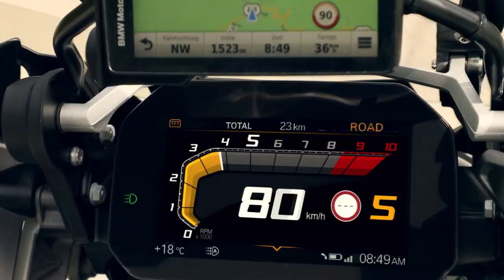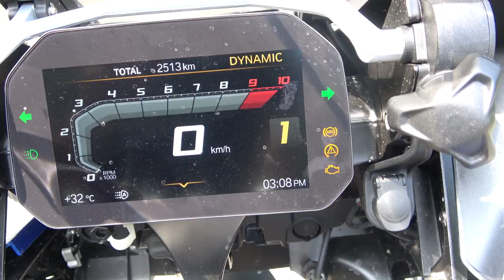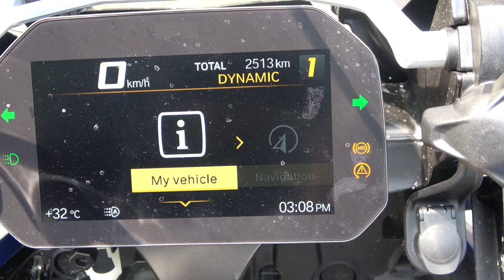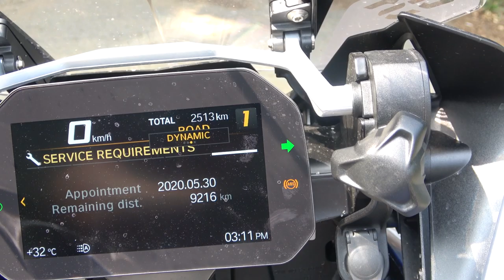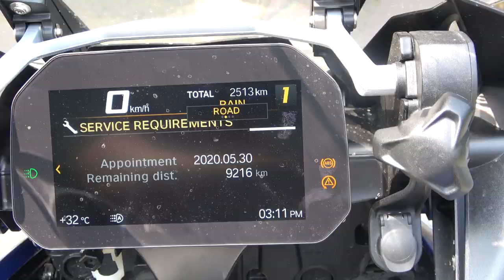BMW 모토라드 R 1250 GS 어드벤처 HP 시승기(BMW Motorrad R 1250 GS adventure HP test ride)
BMW모토라드의 GS계열 모터사이클들은 듀얼퍼포스 시장에서 독보적인 위치에 올라있습니다. 그 중 R 1200 GS는 “세상에는 두 종류의 모터사이클이 있다. R 1200 GS와 다른 모터사이클들”이라는 다소 오만한 말을 만들어낼 만큼 그 명성이 자자하죠.
하지만 반박할 수도 없는 게 그만큼 R 1200 GS의 성능은 자타공인 뛰어납니다. 지난해 처음 선보인 R 1250 GS는 단순히 엔진 배기량만 키운 신형이 아닙니다. 엔진에 시프트캠이란 기술을 집어넣어 기존 R 1200 GS에서 아주 약간 아쉬운 부분이라고 지적 받던 저속에서의 미흡한 출력마저 보완했습니다. 이 기술은 같이 출시한 R 1250 R, R 1250 RS 그리고 S 1000 RR에도 적용될 것으로 보입니다.
출력은 10마력 올라갔는데 개선한 성능은 라이딩 내내 느껴집니다. 저속에선 부드러우면서도 매끈하게 엔진 성능이 나오고, 중고속으로 올라가면 폭포수 같은 성능이 뿜어져 나옵니다. 또 R 1200 GS에서 느껴졌던 고속으로 올라가면 점점 힘이 빠지는 현상도 없어졌습니다. 그 덕에 그렇잖아도 초고속영역을 안정적으로 달려나가던 성능이 더욱 개선됐습니다.
연비도 좋아져 공인연비는 21km/L인데 어드벤처 모델의 경우 기름탱크를 가득 채울 경우 단순 계산으로 630km를 갈 수 있습니다. 그리고 실연비도 그에 준하거나 이상이 나올 것으로 보입니다.
또 풀 디지털 방식 계기판도 신형에서 눈에 띄는 개선점입니다. 상당히 시인성도 좋고 보여주는 정보도 알찹니다. 더 개선할 게 없을 것처럼 여겨졌던 R 1200 GS를 또 한 번 진화시킨 BMW 모토라드의 기술력이 놀라울 따름입니다.

BMW Motorrad R 1250 GS adventure HP (2019)
엔진형식 공/수랭 수평대향 2기통
배기량 1254cc
최고출력 136ps/7750rpm
최대토크 14.6kg.m@6250rpm
길이×너비×높이 NA
휠베이스 1565mm
시트고 890mm
휠&타이어(앞, 뒤) 120/70R 19, 170/60R 17
건조중량 268kg
연료탱크 30L
연비 21.0km/L
기본가격 3530만원(알루미늄 탱크 옵션 36만원)